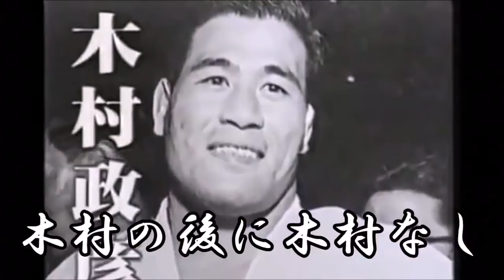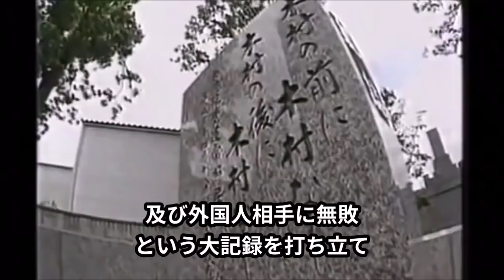"リアル範馬勇一朗"木村政彦① 史上最強の柔道家と謳われ塩田剛三、大山倍達と切磋琢磨し、グレイシー柔術に勝ったその真実の武道史！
身長170センチ体重85キロ、漫画グラップラー刃牙、バキ、バキ道、の主人公範馬刃牙の父・霊長類最強の生物範馬勇次郎の父範馬勇一朗のモデルにして、さらに渋川剛気のモデル塩田剛三、愚地独歩のモデル大山倍達と共に鍛え、のちにRIZINの元といえるPRIDEを始めとして総合格闘技を席巻するグレイシーを破ることになる、ベンチプレス250kgを挙げ、一日10時間の猛稽古、鉛の棒を曲げ、都電を引き戻し、帯を引きちぎり大木を枯らす、想像を絶するそのパワー、それを育てた真実の武道家としての生き方、それをその目に刻み込め！！